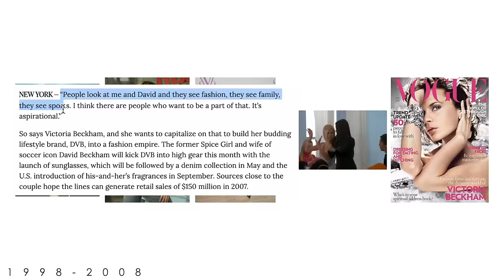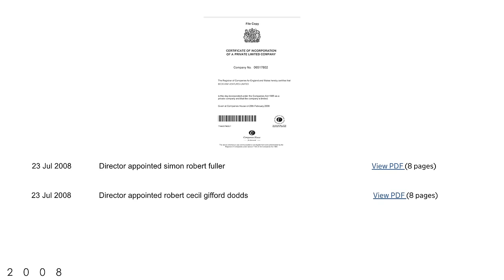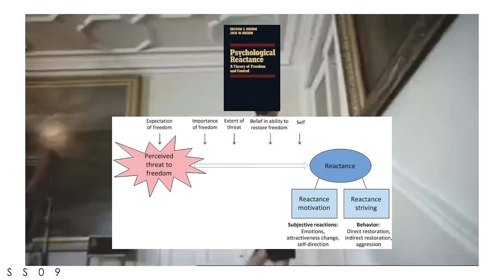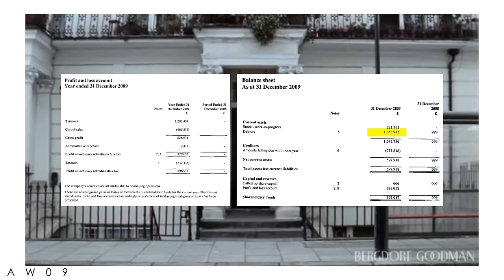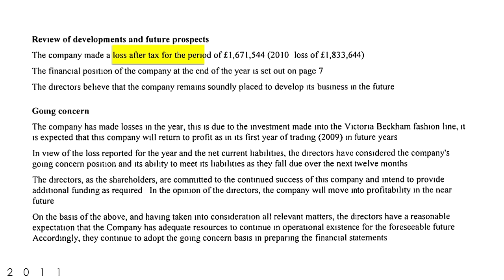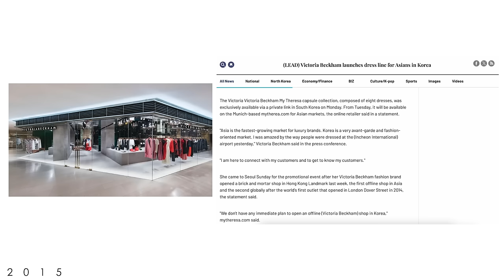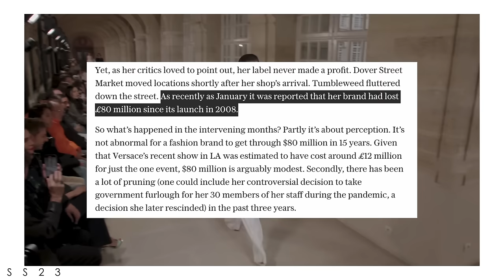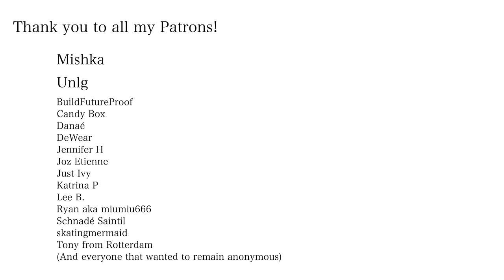The Fall and Rise of Victoria Beckham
Fifteen years Victoria Beckham haemorrhaged money. £80 million ($101 million+) was lost over the years, but they finally turned a profit in 2022. The journey was clearly ridiculously difficult and expensive, but theres certainly something to be said to their resilience and dedication. Would all of this have been possible without the incredible industry connections Victoria Beckham personally had? 100% no. There were times were she could, and did, hire the best in the marketing and fashion world to try to make the company run. From Simon Fuller to Ralph Toledano (then president of La Fédération de la Haute Couture et de la Mode), no expense was spared at trying to make this a success, and at least for now that is working. Will that last forever? I am not sure, it's truly not the most artistically admired brand, but because of that there is a malleability to it that is hard to achieve profitably. So, it might not be the most interesting creative fashion brand, but the behind the scenes are truly fascinating as a study as to what one would go through to make something they love and believe in work, despite everyone (including the man who owned 33% of the company) telling her she should stop.

Haute Luxury Branding
Sartorial Fandom: Fashion, Beauty Culture, and Identity
Psychological Reactance: A Theory of Freedom and Control
Retail Marketing